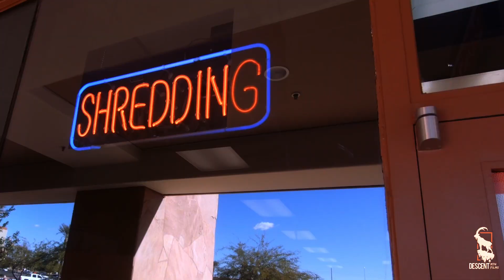King Kong Trail - Can Singlecrowns Handle Virgin, UT?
there may only be one crown but both riders walked away from this run feeling victorious.

this is an older edit watermarked with an experimental brand but I felt it deserved a spot in my personal channel.

New Friendships and fresh motivation had Drew Herbert and I loaded up and bound for Virgin, Utah. with our sights set on a single momentous goal... King Kong Trail!

Also, a huge thank you to the folks at Red Coyote Cyclery in Virgin, Utah. for the shuttle and the smiles!